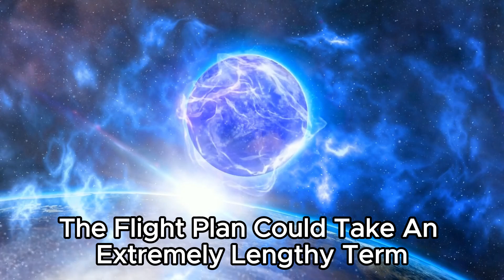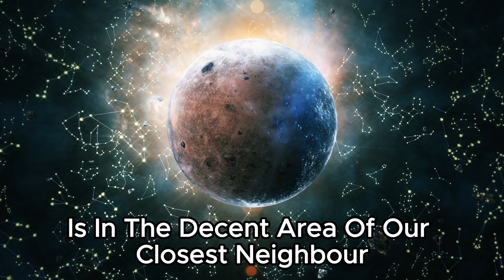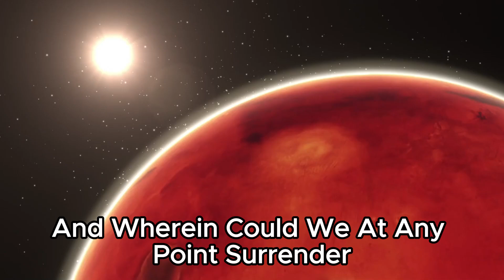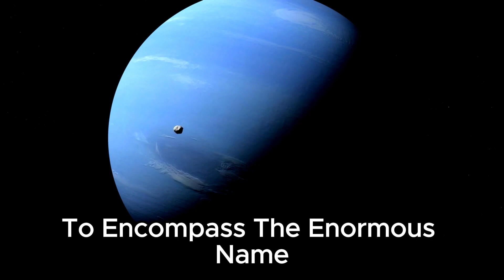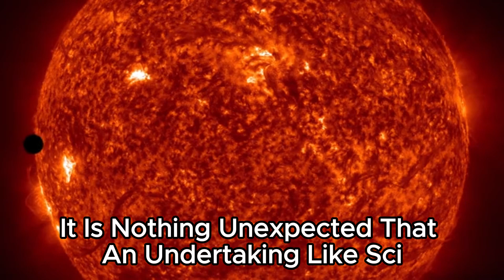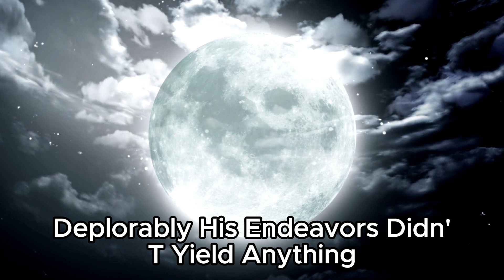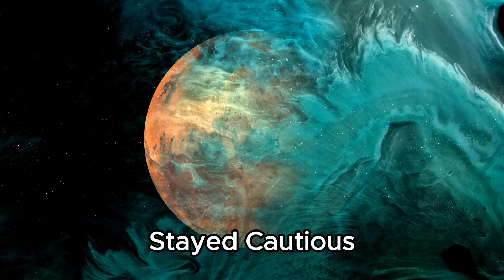2 MINUTES AGO: James Webb Telescope Discovers Terrifying City Lights on Proxima B!